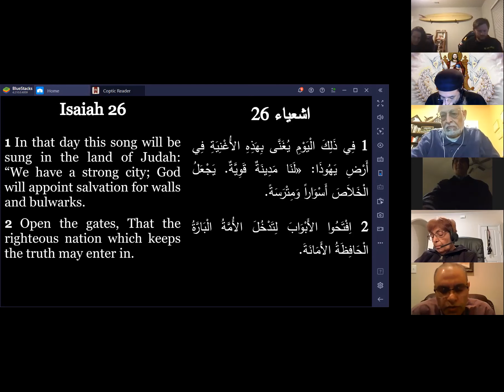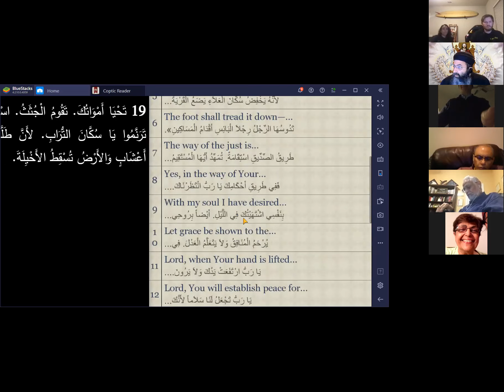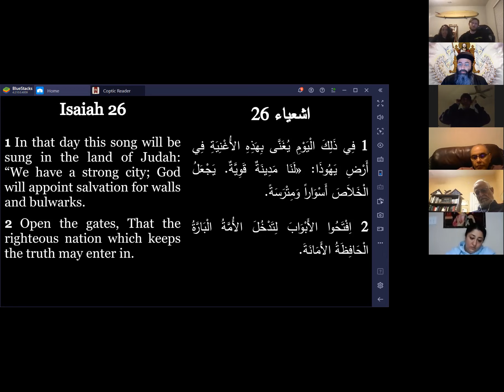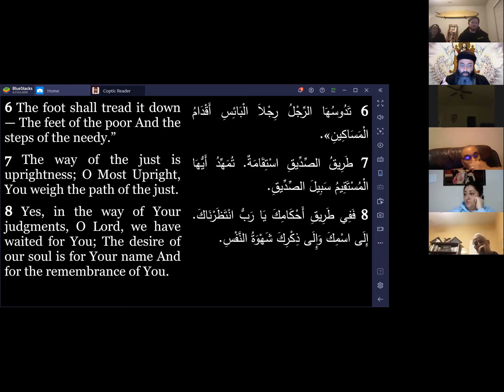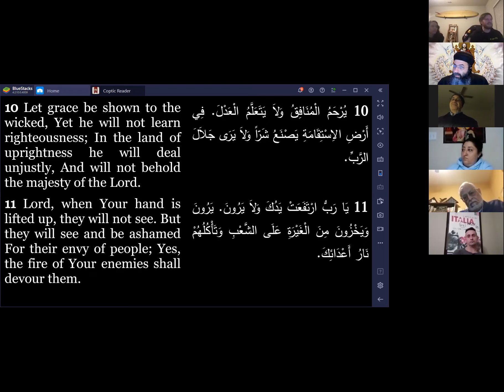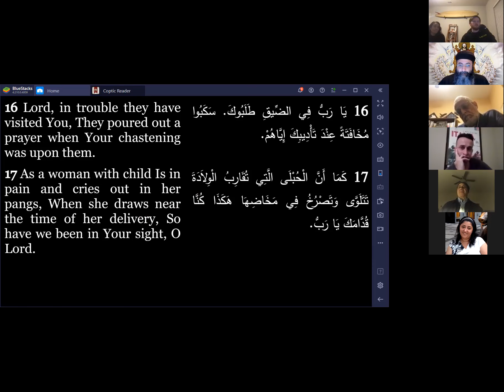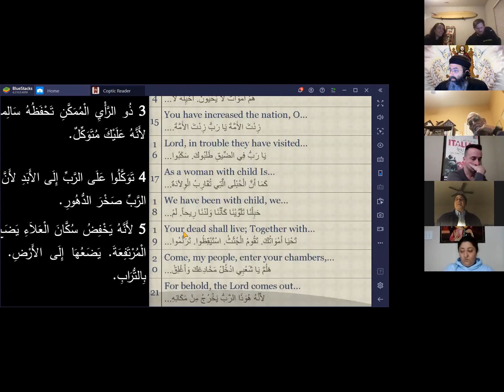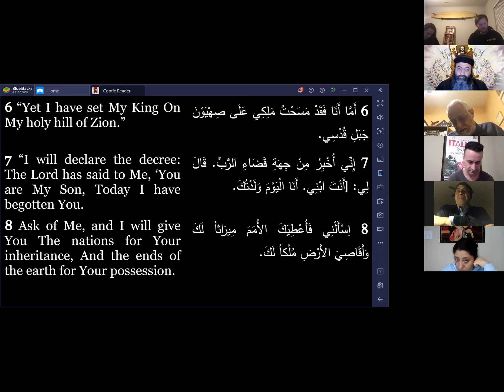Isaiah Bible Study Ch 26 2020/12/17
Some of the topics covered:
• How can the believers demand the gates of Heaven to be opened?
• What does “keeping the Truth” mean?
• What does perfect peace look like?
• What does a mind that is “stayed” on God look like?
• Yah, doesn’t get tired of you // He doesn’t quit on you // His love, His patience, His endurance, His faithfulness, His forgiveness, His giving, His working on you and with you . . . aaallll of this is everlasting, it endures forever // He is an Everlasting Strength
• God weighs our path. He paves our way before us and with us
• And how does one invite God to lead their every aspect of their life?
• There are those who see the grace of God and behold the majesty of the Lord; and still stubbornly choose to NOT learn righteousness and to NOT deal justly!
• Some people don’t change when they see the light . . . but they WILL change when they feel the heat” 😊
• God’s name is a shelter from the fire of the enemy
• Those who walk with God and have their mind stayed on God, now become instruments of righteousness in His hands // whatever our good works or our good deeds are, it is God who has done those in us and through us
• God is such a wonderful Master, we delightfully choose to make ourselves His slaves; His bondservants
• Those who are dead physically, intellectually, emotionally, psychologically and spiritually … God is able to raise them up. // To raise them up in the resurrection of repentance // and to raise them up in the resurrection of that day. Of the second coming
• Even though the gate is narrow, and the path is difficult, and few choose it, God is able to increase the nation and make the believers 1000s of 1000s 10,000s upon 10,000s that no one can number
• When we enter our chambers (of your heart, not just your physical chambers) to connect with God, we hide form the bombardments from the fiery darts and from the attacks of the world and the prince of this world